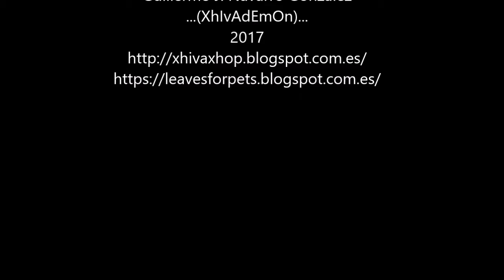Grammostola porteri #2 - Macro de los pelos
G.porteri. Hembra de 5 años.
Especie bastante tranquila. Sudamericana, terrestre y de terrenos más bien secos.Excavadora si le da el punto, si no... simplemente terrestre:). Con períodos de hibernación/estivación a temperatura ambiente (España)  y largos períodos de ayuno.
Recomendada.

En este vídeo, un acercamiento a los pelos y un picoteo a base de Zophoba.